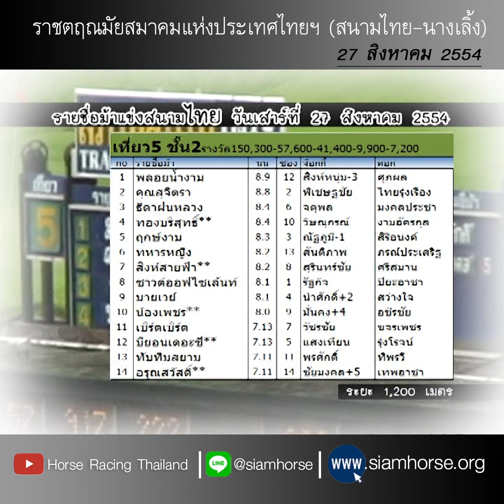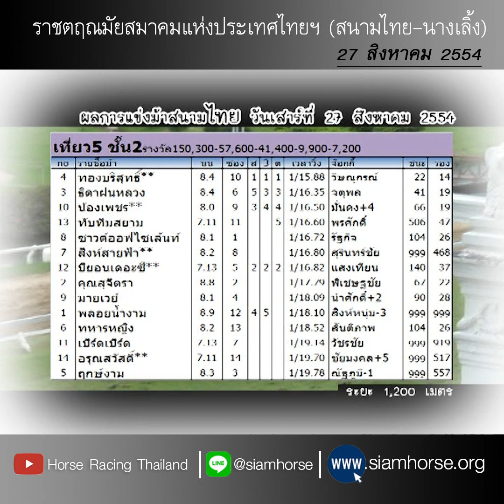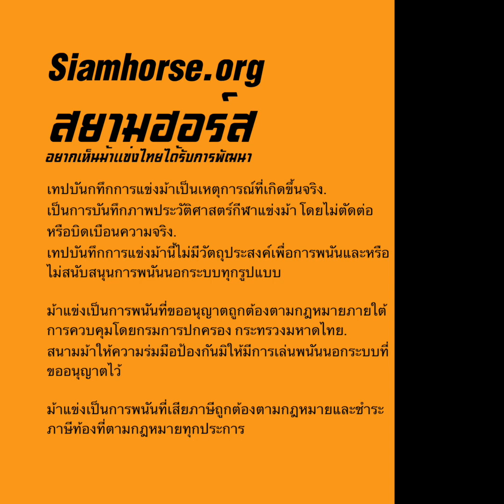[สนามไทย 27 ส.ค. 2554] ม้าชั้น 2 ทองบริสุทธิ์+ธิดาฝนหลวง+น้องเพชร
ประจำวันที่  27 สิงหาคม 2554